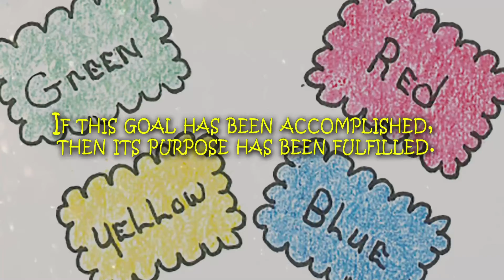Red Shirt, Blue Shirt, Green Shirt, Grey by Willie Knight, Sr.